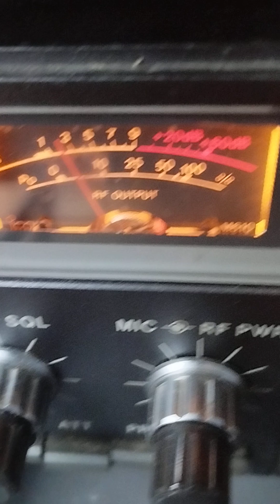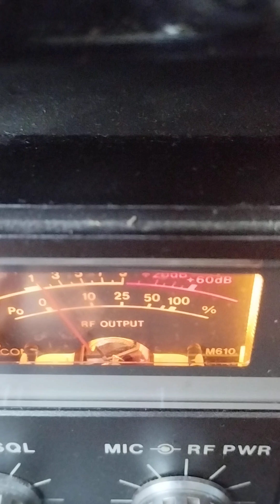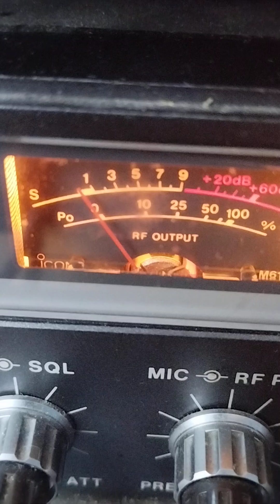76VD013 Michele 7/9 r5 Sirio 5000*** big tnx my bro salama merci